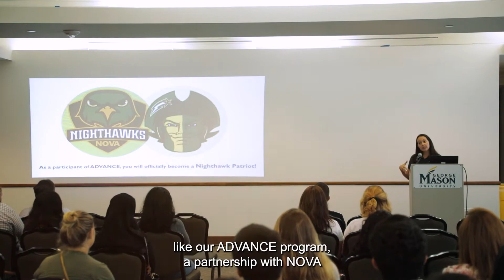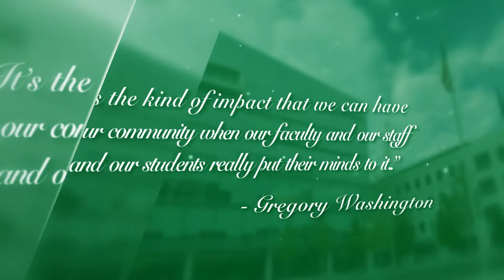George Mason University | The Investiture of Gregory Washington | Partnerships